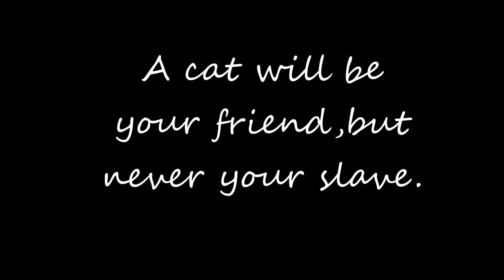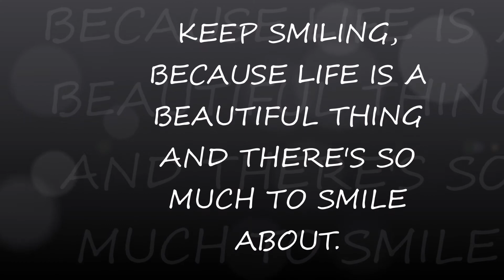MY STRAY CAT'S FIRST BATHE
It's my stray cat's turn to have his first bathe after a long while.The smell's a bit unbearable so it's time to do some cleaning up.My cat seems to be afraid of water as seen during the course of activity but glad it was done and over with to get the foul smell off..He fell  soundly asleep after the bathe..Enjoy the video..